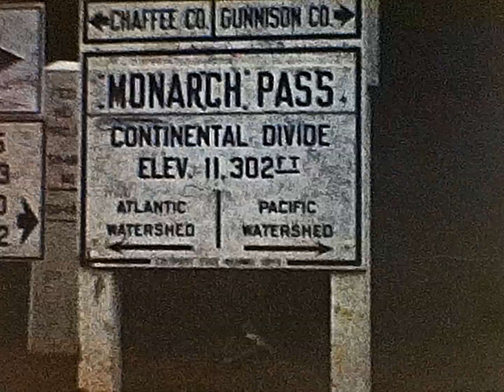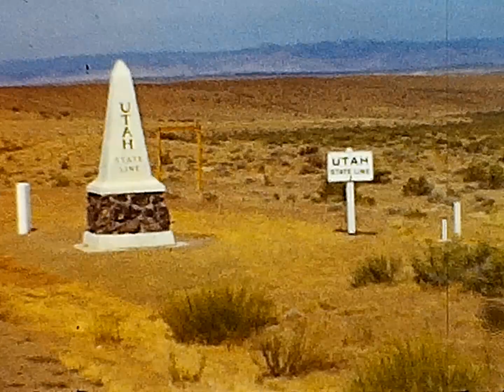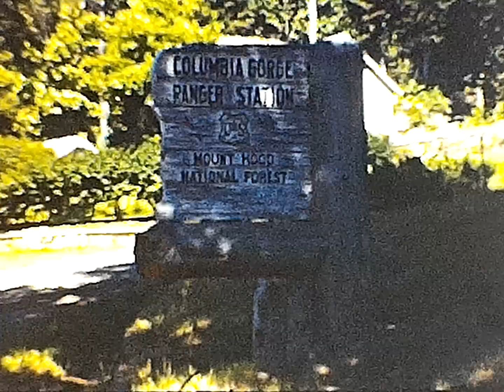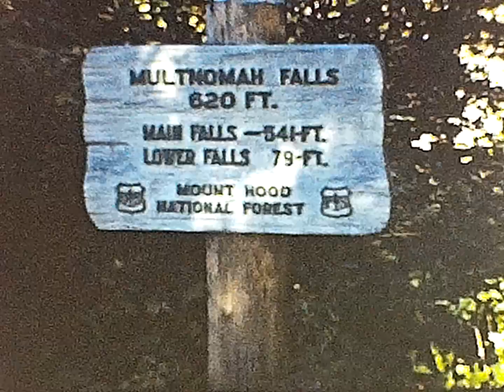Colorado Utah Idaho Oregon Columbia River Gorge Lakes in So Central Oregon